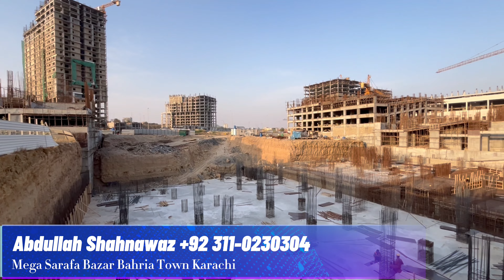Mega Sarafa Bazar | Bahria Town Karachi | GFS Builders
The Mega Sarafa Bazar Bahria Town Karachi by GFS Builders is strategically located near the Theme Park Sarafa Bazar. This prime location offers convenience and accessibility for residents and visitors. The project aims to provide a vibrant and dynamic marketplace that caters to the diverse needs of the community. With its proximity to the theme park, residents can enjoy a variety of recreational activities alongside the shopping and dining experiences offered at the Sarafa Bazar. The project by GFS Builders is set to become a hub of activity and a focal point for social gatherings within Bahria Town Karachi.